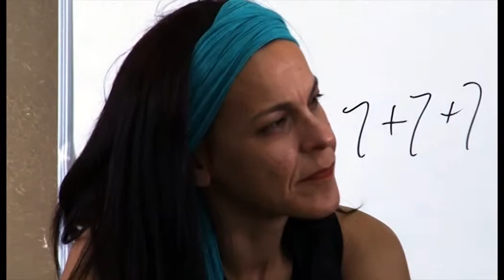Alberto Favero charla en el IUNA Parte 3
Alberto Favero clase abierta en el IUNA 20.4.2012

Alberto Favero brinda una charla acerca de los aspectos que interesan a la creación de una pieza de Teatro Musical en el IUNA. Es invitado por la titular Composición Coreográfica de Comedia Musical III, Prof. Mercedes Fernández y el Prof. adjunto Sergio Arroyo. Estos cuatro videos documentan la charla. Se realizó en el IUNA el 20 de abril de 2012.
Se grabó con sonido ambiente de modo que hay algo de fondo por ventiladores, etc. En el Aula de la cátedra en Sánchez de Loria 443 de la CABA.